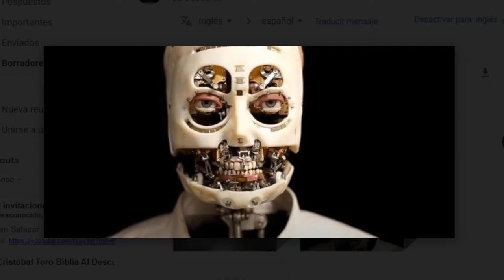REVELAN QUE ESTACION ESPACIAL INTERNACIONAL TIENE DAÑOS IRREPARABLES @PPEnVivo | PP en Vivo